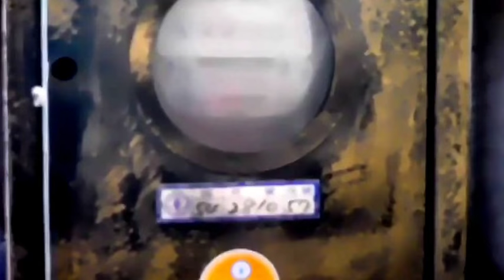民報之聲 高市府觀光局祭出斷水斷電 遏阻「非法日租套房」「綠O水O自O館」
民報記者陳俊廷/高市左營區日租套房「綠O水O自O館」已被觀光局裁罰並勒令歇業，惟業者無視法令仍繼續違規營運，甚至不斷擴張營業處所，為保障旅客住宿安全，高市觀光局今12日(四)會同工務局、警察局、消防局、台電公司及自來水公司前往「綠O水O自O館」強制執行斷水斷電處分，貫徹維護旅宿品質及公共安全之決心。
暑假是旅遊旺季，高市觀光局呼籲民眾應慎選合法旅館或民宿住宿以保障自身權益與安全。
高雄市府觀光局強調，為維護住宿安全及旅客權益，扼止非法經營業者，加強稽查取締非法日租套房，依發展觀光條例裁罰並勒令「綠O水O自O館」歇業。針對裁罰後仍持續經營之非法日租套房，觀光局將採取斷水斷電，以強制執行方式宣示提供合法旅宿的決心。
業者今現場承諾立刻歇業，並移除營業用品及下架所有網路廣告，觀光局表示，將持續針對非法日租套房進行稽查，凡同一經營者於同一地點經營日租套房，經查獲並裁處後仍繼續經營者，除依規定裁處罰鍰外，將強制執行斷水斷電處分。
觀光局長曾姿雯表示，觀光局106年裁罰非法旅宿164件，金額達2,481萬元，因非法日租嚴重影響住宿旅客之權益與安全，其建築物公共安全及消防設備否符合規定、逃生路線是否暢通無阻、有否投保公共意外責任險及環境設施是否符合衛生規定等，均不如合法旅宿業有市府各目的事業主管機關層層把關，日租業者通常透過國內外旅宿平台於網路刊登營業訊息廣告，僅透過手機與旅客連繫，規避政府機關查緝，因無實體往來交易憑證，旅客不知道實際經營者姓名，如發生意外或消費糾紛，民眾恐求償無門。
觀光局除加強稽查取締未合法旅宿，將定期清查各大訂房網站的非法旅宿業者名單，並已函請各大訂房網路平台如 booking.com、Expedia、Agoda及TripAdvisor，配合將非法旅宿下架。另亦與Airbnb業者協調，對於有公安及消防等安全疑慮之非法旅宿業者，亦會配合下架。
或向高雄市政府觀光局查詢合法旅宿業者名單，現場投宿時也可查看業者是否有懸掛「旅館業登記證」、「民宿登記證」及專用標識牌，千萬不要入住非法日租套房，自身權益與生命安全才有保障。